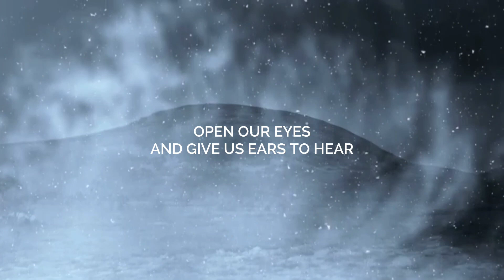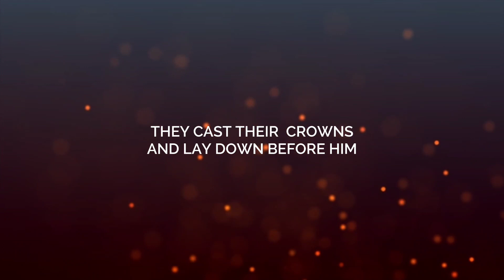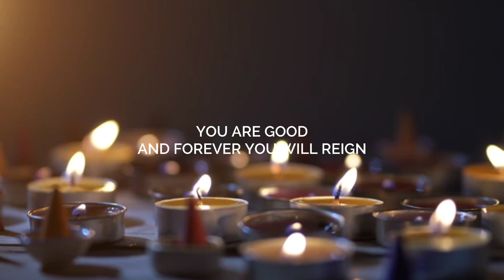Show Me Your Glory Planetshakers New Song Subtitle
This is a new song from planetshakers

I'm not owed by the adio it belongs to the planetshakers